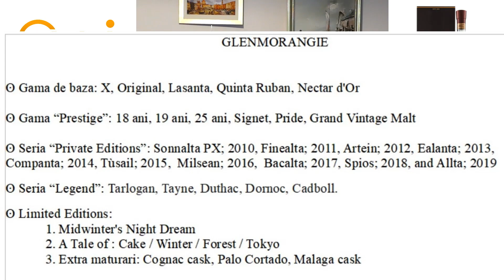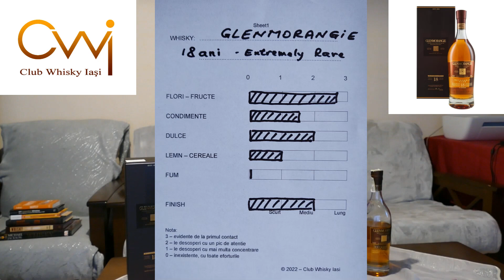Glenmorangie 18 ani - Single malt Scotch whisky - Review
0:00 Start
0:21 Cuprins
0:54 Sumarul etichetelor Glenmorangie
2:33 Core range: Glenmorangie X, 10 ani Original, 12 ani Lasanta, 14 ani Quinta Ruban, Nectar d'Or
3:52 Schimbarea etichetelor in 2022
4:40 Seria Prestige: 18 ani, 19 ani, 25 ani, Signet
5:40 Seria Pride
6:00 Glenmorangie Vintage Malt
6:20 Glenmorangie 18 ani: maturare, abv, descriere cutie si sticla
8:35 Prima degustare
11:25 Editia limitata "Azuma Makoto"
11:55 A doua degustare
13:38 Grafic arome
14:20 Concluzii (si prin prisma pretului)